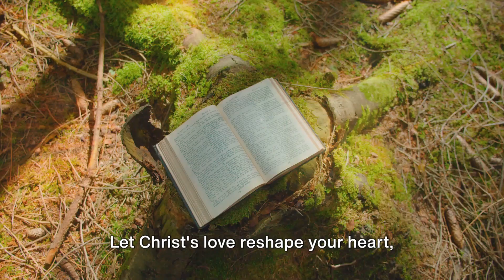Mercy, Forgiveness, and Grace A Divine Transformative Mercy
"Discover the profound message of mercy, forgiveness, and grace in Luke 6:36-38 and Daniel's prayer. Join us on a journey to understand and apply these timeless teachings in our lives. Let the power of Christ's love bring freedom, joy, and transformation."